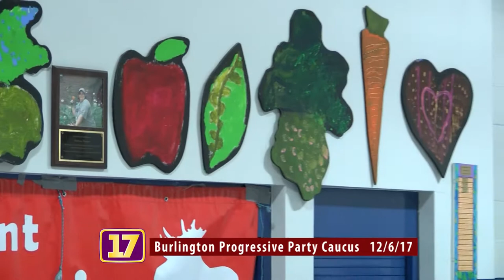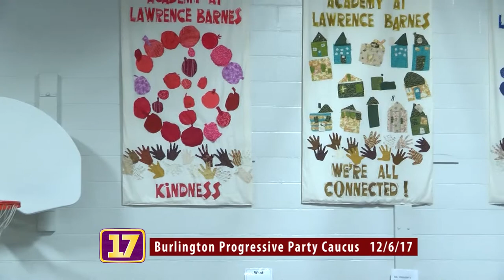Burlington, VT Progressive Party Caucus 12/6/17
The Progressive Party convenes to nominate candidates for Burlington, Vermont's upcoming city official elections in March 2018.